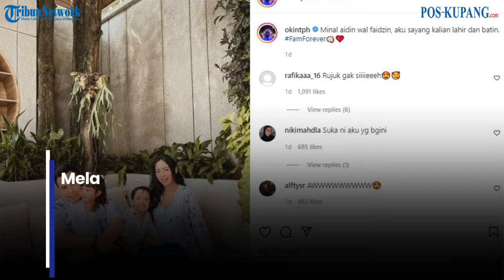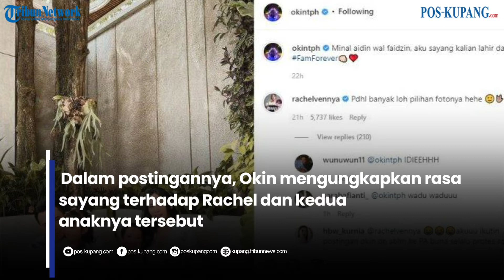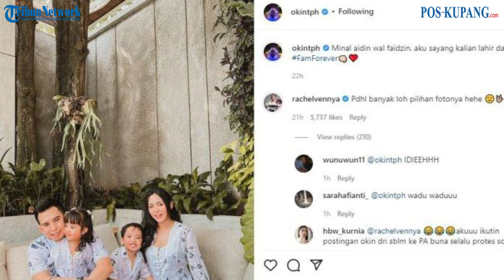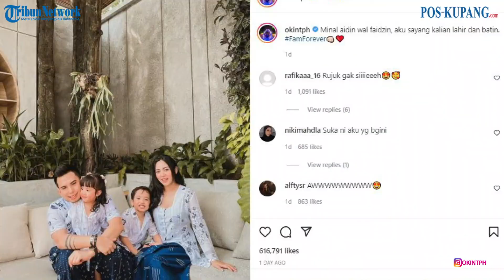Rachel Vennya dan Niko Al Hakim Kedapatan Rayakan Lebaran Bersama, Tampil Kompak Pakai Baju Seragam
POS-KUPANG.COM - Rachel Vennya dan mantan suaminya, Niko Al Hakim alias Okin baru-baru ini menyita perhatian publik.
Bagaimana tidak, Rachel dan Okin didapati merayakan lebaran bersama.
Momen tersebut diketahui dari postingan Niko Al Hakim.
Melalui akun Instagram pribadinya @okintph, Senin (2/5/2022), ia memposting momen lebarannya bersama Rachel Vennya dan kedua anak mereka yakni Xabiru dan Chava.